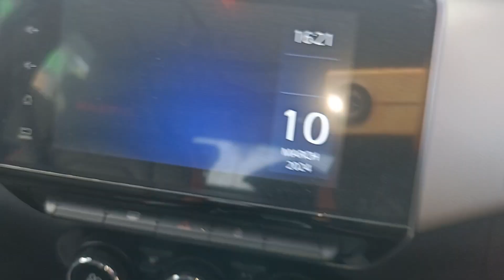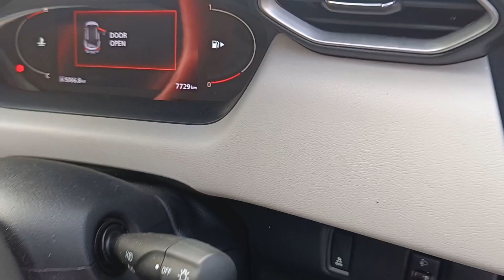Nissan magnite full water servicing